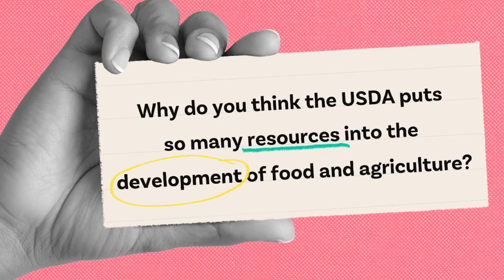U.S. Department of Agriculture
Founded by Abraham Lincoln during the Civil War, the Department of Agriculture safeguards farming standards and boosts rural development through a series of progressive programs.